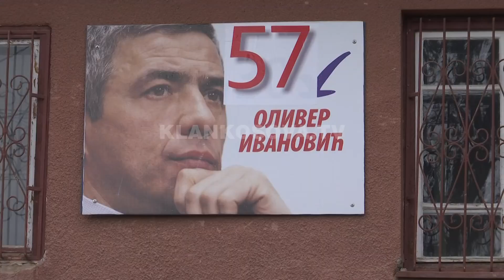Opozita reagon ashpër ndaj kryeministrit - 17.01.2023 - Lajmet